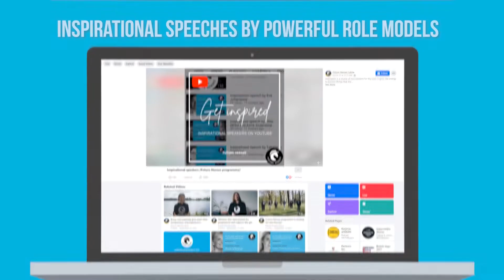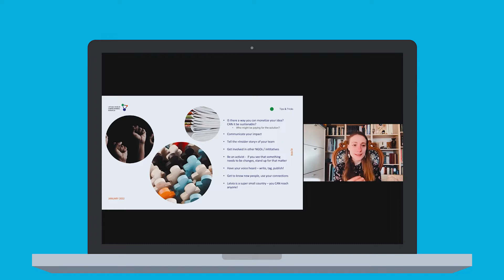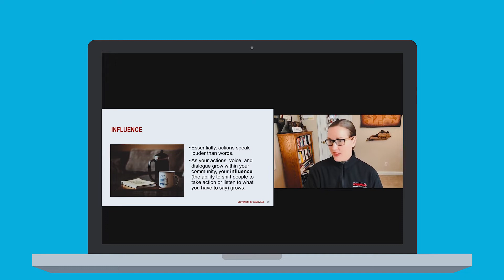Future Heroes programme